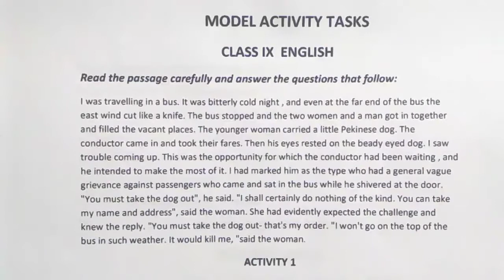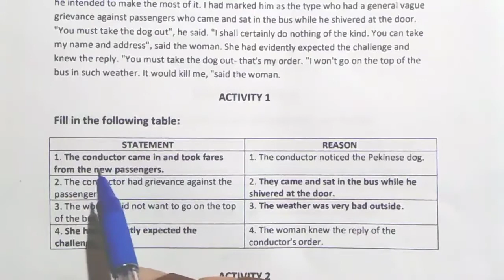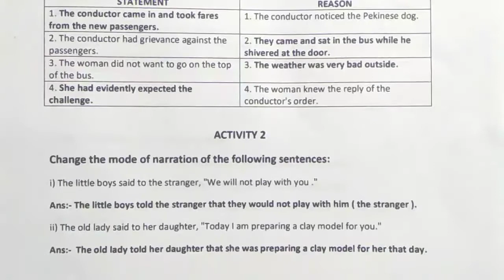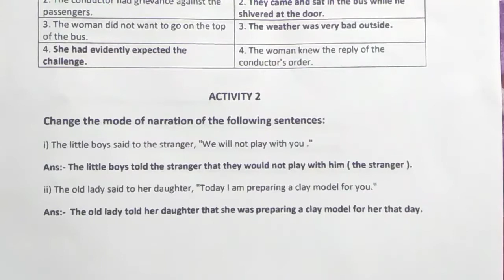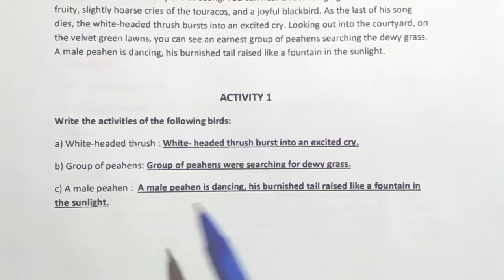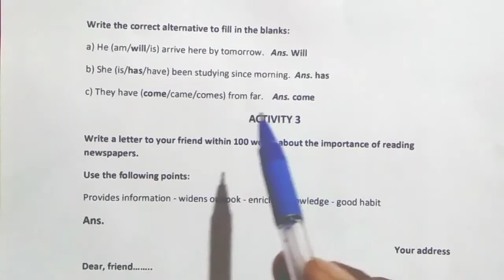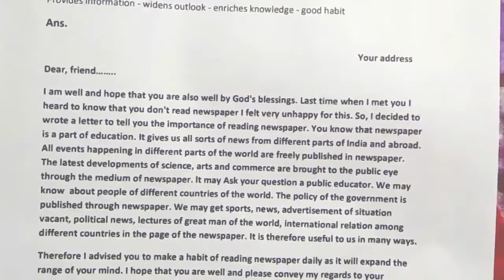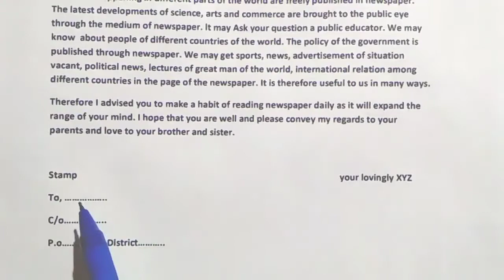Class 9 Model Activity Task English// Class IX English//West Bengal Board of Secondary Education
In this video we discussed about the model activity task of history for class IX of wbbse Syllabus book's.

Solutions of model activity task of Class IX English Subject by English Urdu Tutorial Channel